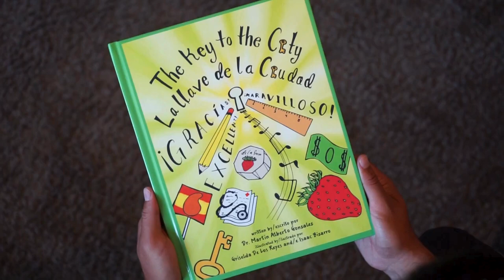The Key to the City | La Llave de la Ciudad (Book Trailer) by Dr. Martín Alberto Gonzalez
This book trailer is for Dr. Martín Alberto Gonzalez's children's book "The Key to the City | La Llave de la Ciudad."

Video Narrated by Dr. Martín Alberto Gonzalez

Video filmed by Raul Lopez (IG: @805raul)

Purchase book via Amazon.com:

Book Description
Jacobo comes from a Spanish-speaking home in Oxnard, California. Even though his parents speak Spanish exclusively, Jacobo is embarrassed and ashamed to speak Spanish in public, especially in front of his friends. But one day, this changed for him during a bus ride to the store. During this trip, Jacobo learns that he plays a very important role in his community. Since he speaks both English and Spanish, he is able to help out Spanish-speaking people like his parents navigate their daily lives. By the end of the bus ride, Jacobo realizes that he holds the key to the city.

Descripción del libro:
Jacobo viene de una familia hispanohablante en Oxnard, California. Aunque sus padres solamente hablan español, a Jacobo le apena y avergüenza hablar español en público, especialmente enfrente de sus amigos. Pero un día, esto cambió para él durante un viaje en autobús a la tienda. En este viaje, Jacobo descubre que tiene un papel muy importante en su comunidad. Como habla tanto inglés como español, le es posible ayudar a personas hispanohablantes como sus padres a navegar su vida cotidiana. Al final del viaje en autobús, Jacobo se da cuenta que tiene la llave de la ciudad.